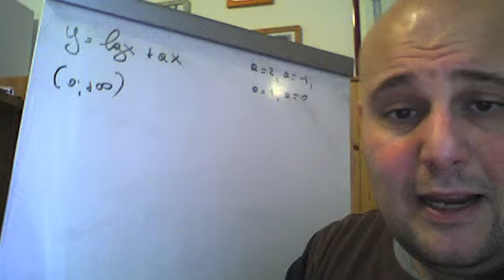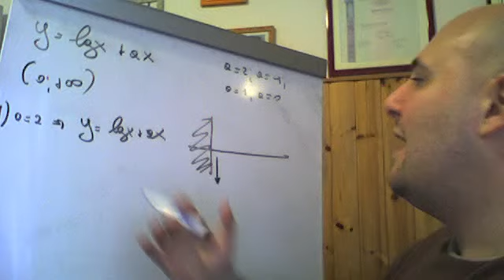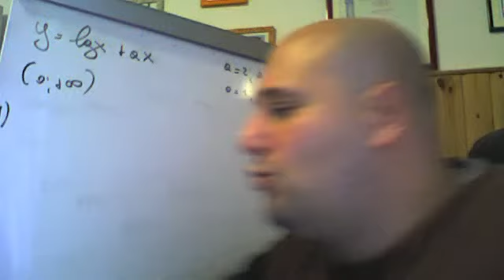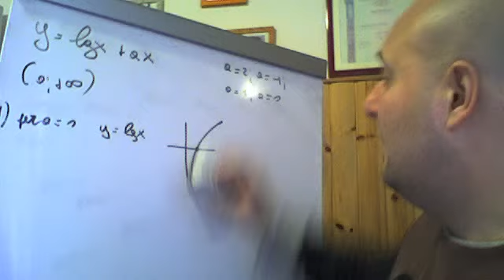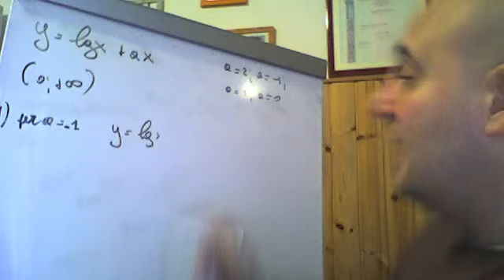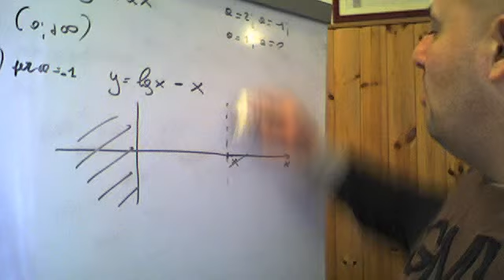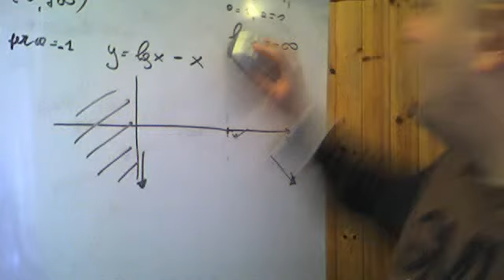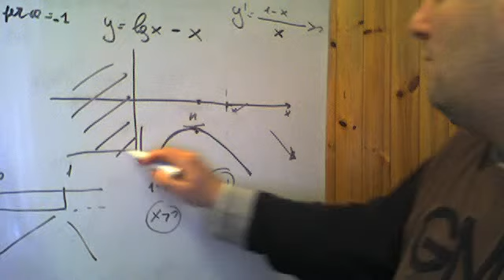Iniettività di una funzione esercizio ( 18 )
Viene risolto un esercizio inerente il concetto di iniettività di una data funzione.